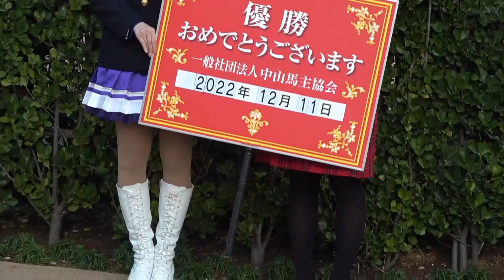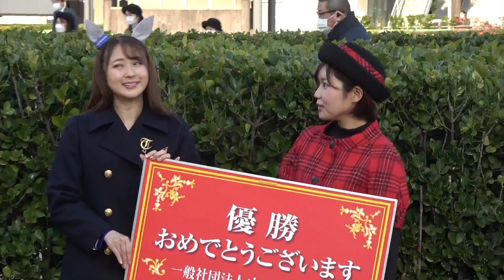ウマ娘オグリキャップ役 高柳知葉氏 2022年12月10日（土）中山競馬場